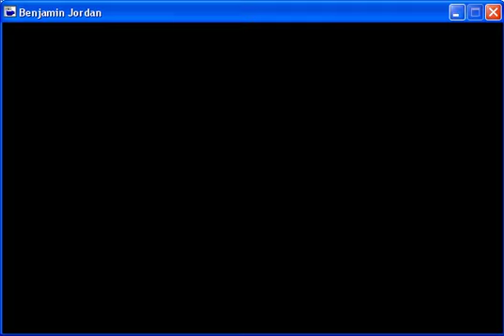Let's Play: Ben Jordan and the Skunk Ape Episode 5 of 5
Ben Jordan: Paranormal Investigator is an adventure game made by Francisco Gonzalez and the Adventure Game Studio engine. In Search of the Skunk Ape is the first episode of the series. Join our confused hero on his various exploits into danger.